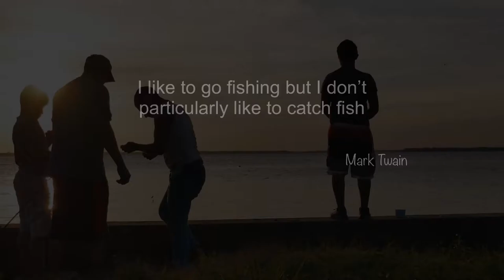Adorable Maltipoo goes fishing || Teach A Dog To Fish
Khloe the adventures maltipoo pup loves lazy afternoons and watching people fishing the Saint Johns River in Florida. See this adorable maltipoo go fishing. We’d love for you to join us on our adventures and see what life is like traveling with a dog all over America.

?sub_confirmation=1?sub_confirmation=1